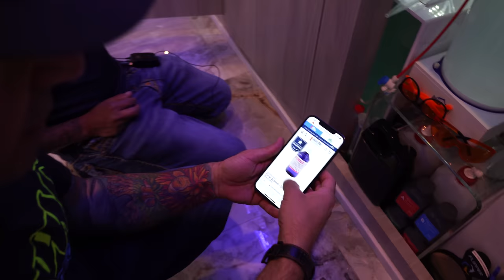The WORST Aiptasia We've Ever Seen!!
Vic visits a customer's saltwater reef tank, which is also located in his nail salon shop! At first, his tank was completely filled with aiptasia, but after adding many Berghia Nudibranchs he was able to get his tank back to normal. Now his aquarium is filled with coral frags and saltwater fish. Some of his corals are growing into large colonies while others are still new frags that he added after getting rid of the aiptasia.